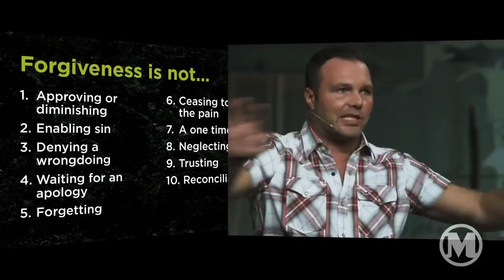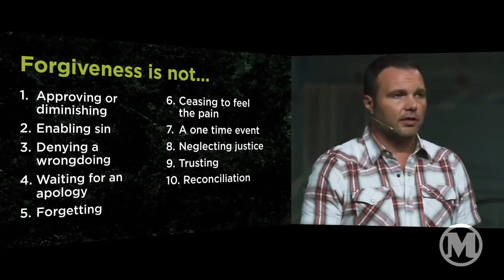10 Things That Forgiveness Is Not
This clip is taken from the sermon The Lords Prayer, preached by Pastor k Driscoll at the s Hill Church Ballard campus in Seattle, Washington on  19, 2017. It is the 47th sermon in o.

Day #2 Forgiveness is not forgetting.

This video contains ten things that are often confused with forgiveness. This video is an excerpt from the book The Scapegoats of a Narcissistic Mother, due out by the end of 2017 (still not.

A Summary of what true forgiveness is vesves isn´t. For a more detailed account please check out the following: